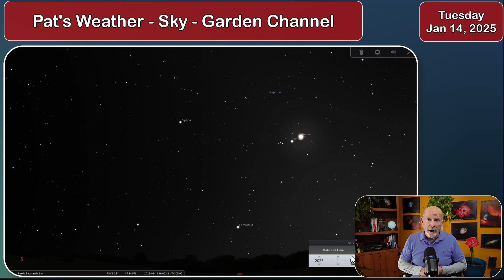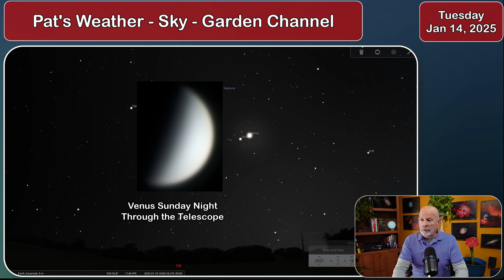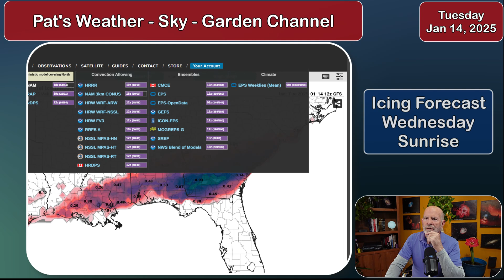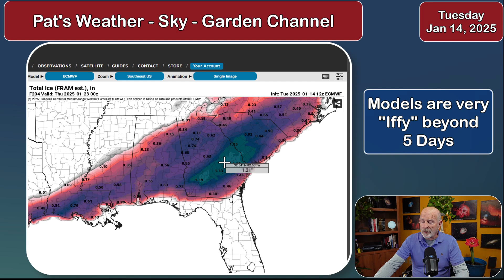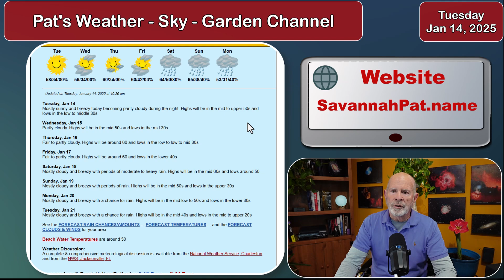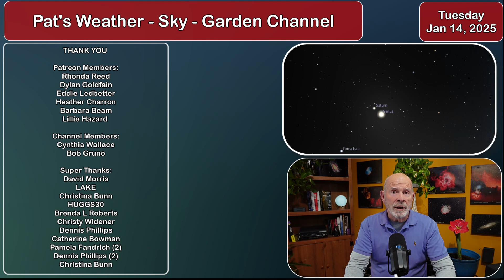Changing Weather to maybe a major ice storm for the SE US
The computer models have been all over the place the last several days, depicting a potential winter storm for the SE US for next week, but today's run is showing more alignment with them converging on a potential major ice storm for the SE Tuesday or Wednesday of next week (Jan 21-22).